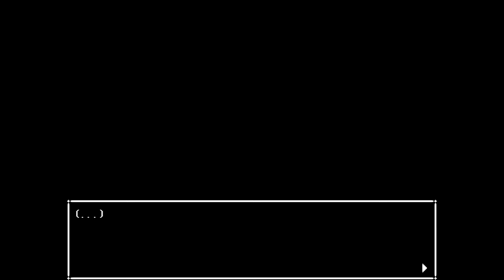Loop Theory - IN STARS AND TIME - Part 21 - Let's Play Gameplay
In the world of  In Stars and Time we must endure the challenge of a time loop only we're aware of in this turn-based RPG. Strive for a brighter future with our friends, seek hope in despair, and break free from the cycle by reaching out to the stars.

In Stars and Time First Look